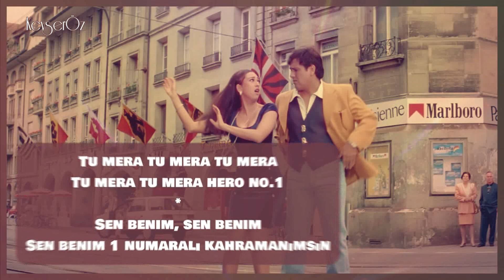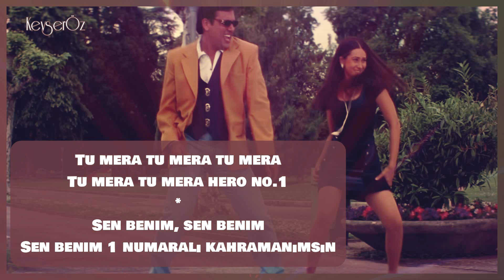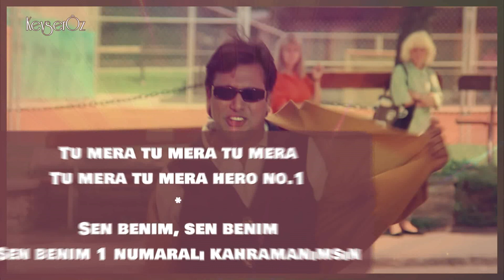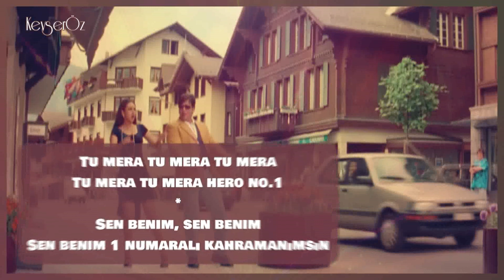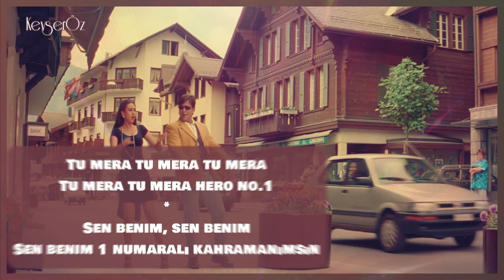Sona Kitna Sona Hai - Türkçe Alt Yazılı | Hero No. 1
Sona Kitna Sona Hai audio song with lyrics & Turkish translation
Singer(s): Udit Narayan, Poornima
Music Director: Anand-Milind
Lyricist: Sameer

Movie Cast & Crew:
Producer: Vashu Bhagnani
Director: David Dhawan
Cast: Govinda, Karisma Kapoor, Kader Khan, Shakti Kapoor